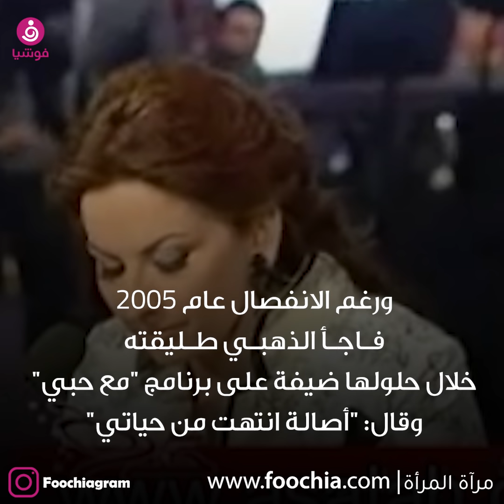هل وقعت أصالة في حُب طارق العريان وهي مُتزوّجة من أيمن الذّهبي؟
تتعرض أصالة نصري بشكل مستمر للعديد من المشكلات، ربما زادت حدتها منذ انفصالها عن زوجها السابق أيمن الذهبي.

في هذا الفيديو، نستعرض أهم مراحل هذه العلاقات التي لم تخلو من المفاجآت في حياة أصالة، ومنها "اتهام بالخيانة" و"تشكيك بالنسب" وغيرها من العناوين التي أصبحت حديث الصحافة.

أصالة أثارت الجدل مؤخراً، حين كشفت أنها أعجبت بزوجها الحالي طارق العريان، خلال وجودها مع زوجها الأول أيمن الذهبي في أسبانيا لتصوير كليب "يا مجنون"، وأنها تمنته حبيباً وزوجاً لها يوما ماً، مضيفة أنها بادرت بعد طلاقها إلى الإعتراف له بحبها وإعجابها به، كما عرضت عليه أن يتزوجها.